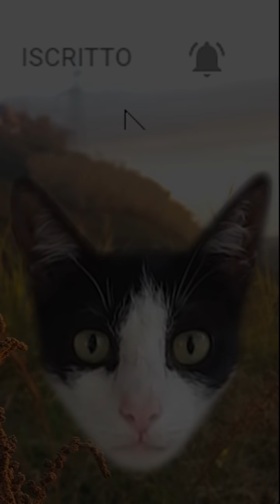Gatti divertenti e stupendi!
Le donazioni per sostenere il proprietario del canale si fanno qui

I video saranno pubblicati il lunedì, mercoledì, venerdì e domenica alle ore 14.00.